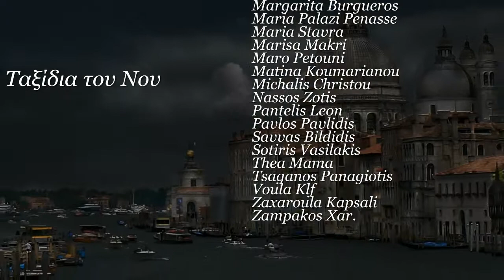Ταξιδεύοντας με τα ''Ταξίδια του Νου'' Part 2